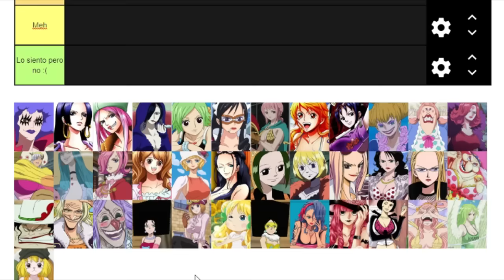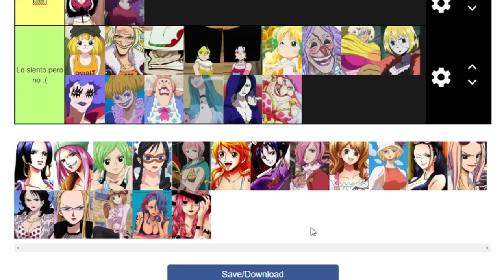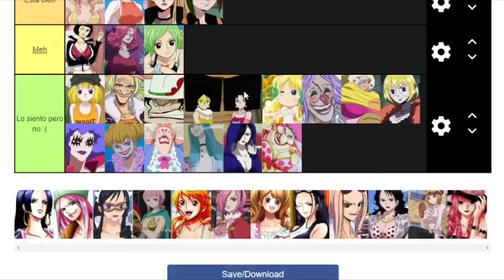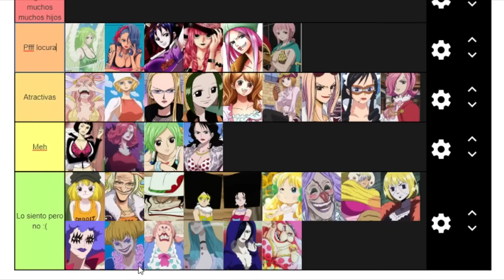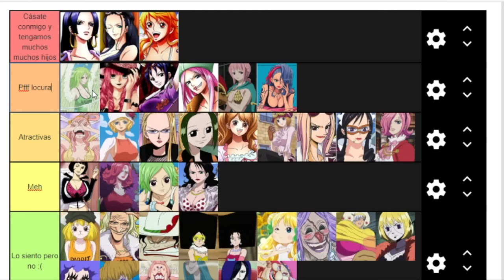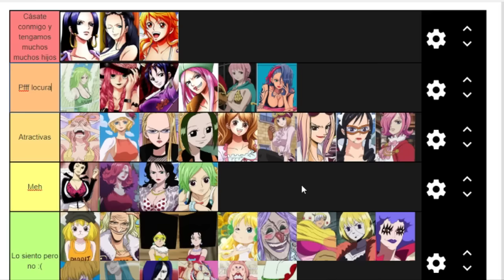📈 😍 ¡TIERLIST DE WAIFUS DE ONE PIECE! (NO SÉ COMO ACABÉ AHÍ) - LUFFY NO MI